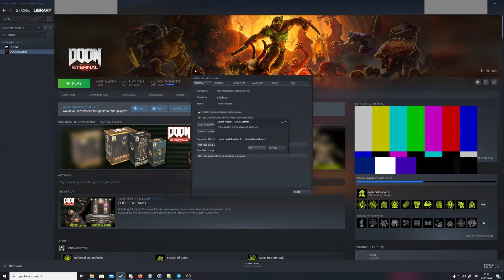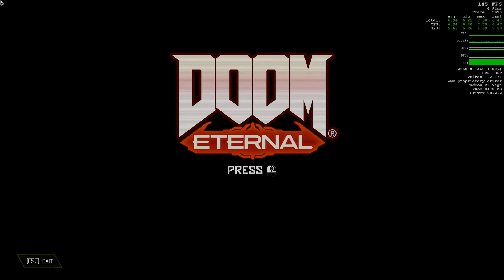Forcing Doom Eternal to use a specific GPU with launch options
Since I have multiple discreet GPUs in my machine I ran into a problem that Doom Eternal would launch in the wrong GPU and the game GUI itself does not have a way to change this, however it can be changed with launch options:
+com_skipIntroVideo 1 +r_physicalDeviceIndex 1

VIDTOOLZ commented: "On my zephyrus laptop, I got the game work with this: